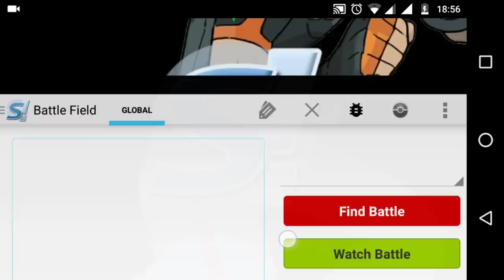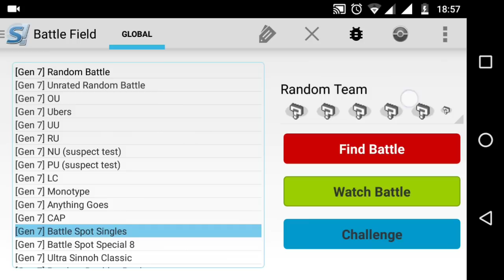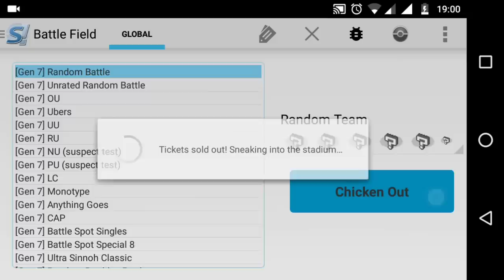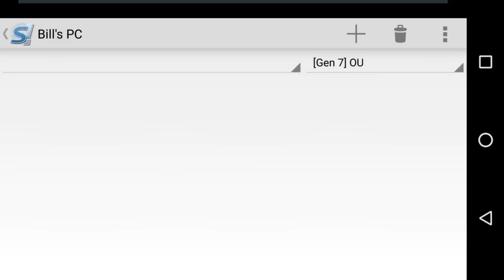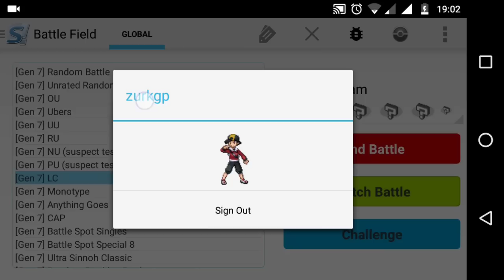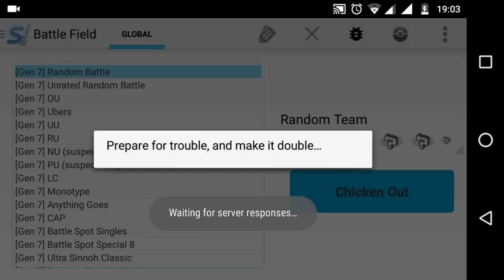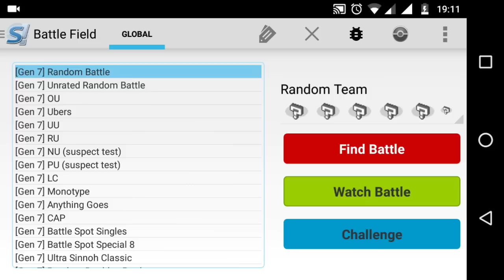POKÉMON SHOWDOWN !: Melhor simulador de Batalhas Online Para Android- Baixar e Jogar